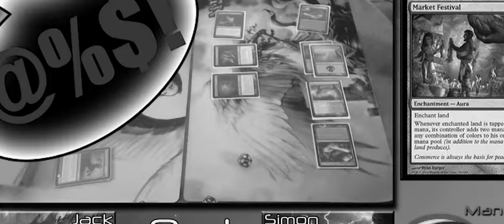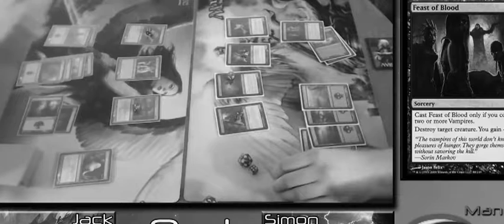MTG 7 To MTG episode Jack rasic gameplay